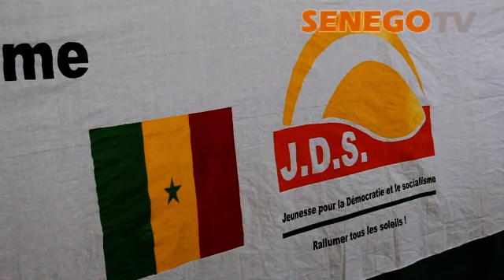Senego TV-Babacar Diop pour la reprise du pouvoir par le Ps